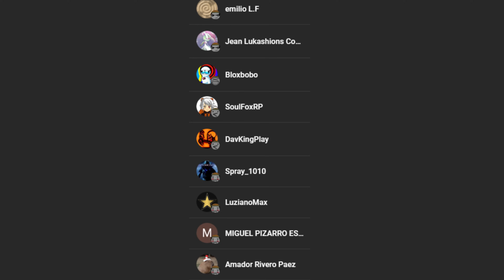En que afecta esto a los mods? - Minecraft 1.20.5 - Video random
:v solo tenía ganas de dar unas cuantas opiniones random que serían mucho relleno en reviews de mods